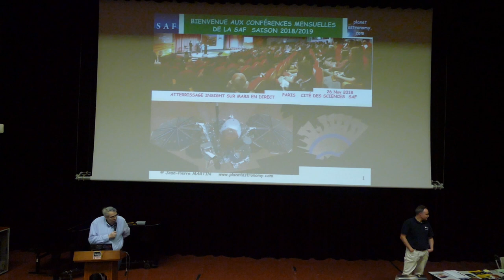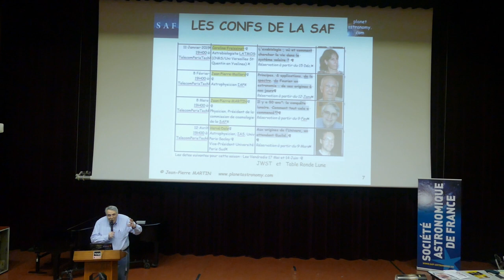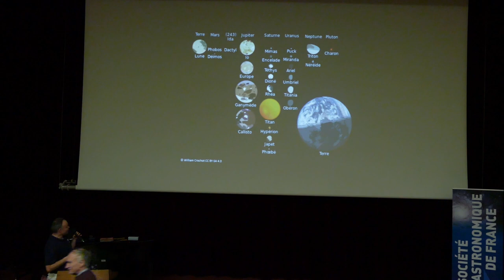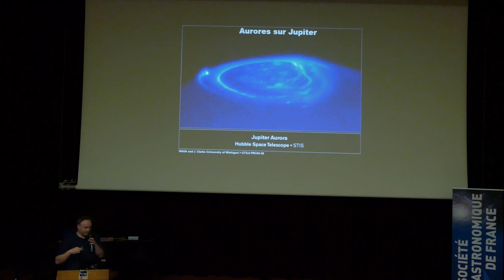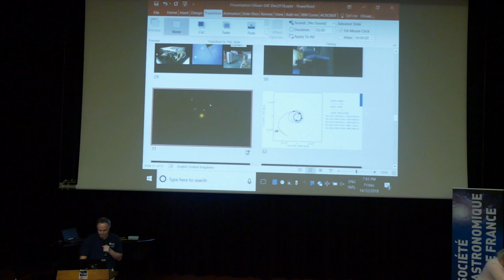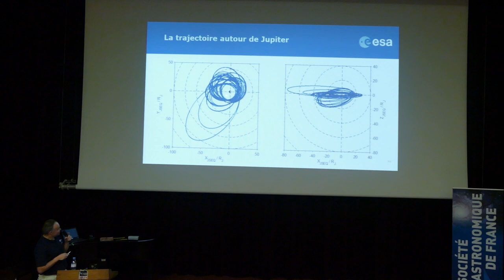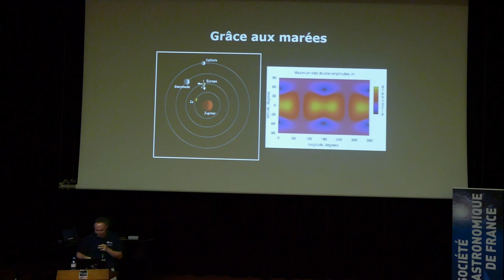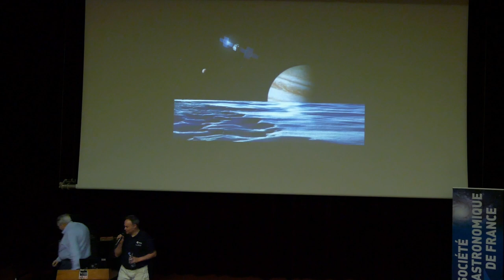La mission JUICE de l’ESA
Compte rendu de la conférence mensuelle de la SAF du 14 décembre 2018
LA MISSION JUICE DE L’ESA, VERS LES LUNES GLACÉES DE JUPITER
Conférence donnée par Olivier WITASSE
Planétologue à l’ESA
Intéressons-nous aux satellites des planètes de notre Système solaire : le système jovien comprend 4 grosses lunes (que l’on appelle galiléennes car découvertes par Galilée). Elles sont toutes différentes et nous allons les étudier. Cela va être le but de la mission dont nous allons parler ce soir. Mais avant, quelques rappels sur Jupiter et son monde. Si Io, la plus proche de Jupiter est un monde de feu et de volcans (effets de marée), celle qui nous semble la plus intéressante est Europe.

Europe
3 120 km de diamètre, possède très peu de cratères à sa surface, donc surface jeune. L’aspect tourmenté de sa surface ressemble à des formations d’icebergs dans nos zones polaires. Cela laisse à penser qu’il pourrait y avoir un océan d’eau sous cette croûte de glace. C’est en tout cas, ce que semble indiquer la nouvelle analyse des données de Galileo : la présence d’un très important volume de liquide sous la croûte glacée d’Europe. Ces informations vont dans le sens que cet océan d’Europe pourrait être un habitat potentiel pour une certaine forme de vie.Hubble a découvert de la vapeur d’eau s’échappant de la surface d’Europe, dans une région proche de son pôle Sud. Cette observation est la première preuve de présence de vapeur d’eau éjectée de sa surface. C’est similaire aux geysers mis au jour sur Encelade, le satellite de Saturne, grâce à Cassini.Les effets de marée jouent à plein sur l’orbite d’Europe. À chaque orbite la croûte est tiraillée par ces forces qui provoquent des déformations à sa surface, favorisant ainsi par ces mouvements un échauffement interne. Ce qui maintient l’océan interne liquide dans le temps. Ces effets de marée provoquent donc des mouvements de la croûte donnant naissance à des fissures.

Ganymède
Plus de 5 200 km de diamètre, Ganymède est le plus gros satellite du Système solaire, il est même plus gros que Mercure, presque aussi gros que Mars. Sa surface est plus cratérisée que celle d’Europe. C’est un corps complètement différencié (comme la Terre par exemple). Ganymède possède son propre champ magnétique, ce qui est exceptionnellement rare pour un satellite. Posséder un champ magnétique est important, si ce n’est essentiel, pour maintenir la vie, car celui-ci protège des rayonnements nocifs venant de l’espace. Son champ magnétique provoque même des aurores polaires qui ont été détectées par Hubble.Ganymède est aussi baignée par le champ intense de Jupiter. Ce sont les variations de ce champ qui perturbent l’apparition de ces aurores et qui amènent de nombreux scientifiques à en déduire la présence d’énormes quantités d’eau salée à l’intérieur de ce satellite.Un océan d’eau salée serait pris entre la croûte glacée et un autre manteau de glace plus dense. Il y aurait plus d’eau sur Ganymède que sur Terre !

Callisto
Callisto est le plus éloigné des quatre satellites galiléens. 4 800 km de diamètre, le sol similaire à celui de Ganymède bien que plus cratérisé, mais manifestement c’est un astre mort. Il est composé de roches et glaces, mais non différencié. Il possède une curieuse structure annulaire.

La mission JUICE
L’Agence spatiale Européenne (ESA), dans le cadre du projet Vision cosmique 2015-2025, a approuvé la mission vers Jupiter devant être lancée en 2022 de Kourou par une Ariane 5, et baptisée JUICE, acronyme de JUpiter Icy moons Explorer. Après un voyage de 8 ans, elle atteindra sa cible en 2030. Ce devrait être une mission de 11 ans à laquelle la France participera activement. La sonde se mettra en orbite autour de Jupiter et explorera ses principaux satellites. Les cibles principales de ce voyage :
• L’atmosphère de Jupiter, sa magnétosphère et ses aurores
• Io et ses volcans
• Europe et Ganymède (les cibles principales) avec leurs probables océans d’eau salée situés sous la couche de glace
• Callisto la plus éloignée, glacée aussi.
On s’attachera aussi à étudier les possibilités d’habitabilité de ces lunes glacées. On pense, suite aux passages des Voyagers et de Galileo, qu’Europe et Ganymède, ces lunes à la surface glacée, possèdent sous l’épaisse croûte de glace, de très imposants océans d’eau, probablement salée.Le calendrier de cette mission est particulièrement long, comme c’est souvent le cas.
• mars 2007 : appel à proposition
• mai 2012 : mission sélectionnée
• février 2013 : sélection des instruments
• juillet 2015 : maître d’œuvre sélectionné (Airbus)
• mai 2022 : décollage (Kourou Ariane 5)
• octobre 2029 : insertion en orbite jovienne
• août 2032 : insertion en orbite autour de Ganymède
• septembre 2033 : fin de mission.

Cet article est basé sur le compte rendu détaillé de Jean-Pierre Martin, disponible